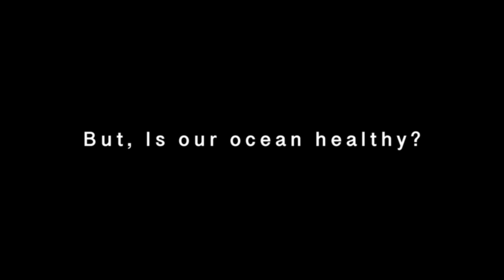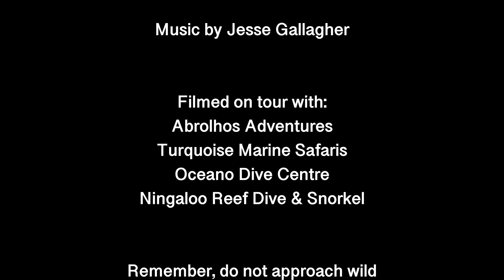How healthy is our ocean - A short film by Jake Mason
How healthy is our ocean. This is a tough question to answer for many reasons are there's so many things linked with the ocean. Being an underwater videographer allows me to form my own opinion of the health of our oceans. How I personally answer that question is by looking at the creatures that live in the ocean.

In this short film we are looking at 5 creatures on the biodiverse coastline of Western Australia. From Perth to the Ningaloo Reef, there's an incredible amount of unique creatures that can be found, this is just a glimpse into their lives and the health of the ocean.

Western Australian ocean is one of the healthiest in the world, but in other parts of the world this is not the case...

This short film was entered into the first competition hosted by Fremantle Underwater Film Festival, and won 1st place in their Western Australian category.